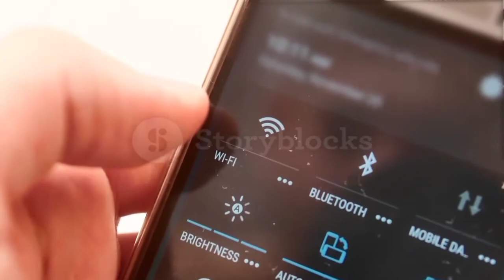Top 10 Amazing facts about Bihar in Hindi By-The Universal Facts ❤️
hay guys once again Wellcome back to Your own channel Factzz Baba ❤️❤️❤️❤️❤️

    guys is Viedo me maine  Bihar ke 10  most amazing facts ko cover kiya hai

1. Jainism and Buddhism fact
2. hindu mandir (mundeswari. mandir) fact
3. IAS fact
4. food fact
5. University fact
6. President fact
7. politics fact
8. Republic fact
9. wi fi fact
10. Sonpur mela fact

I hope aapko ye video pasand aayegi agar video pasand aayi ho to Like👍..., Comment ✍️..., and Share 🤼. jarur karen

 milten hain kisi or intersting fact video me tab tak dekhte rahiye Aapka ka aapna you tube channel Factzz Baba😊😊😊💕💕💕💕💕